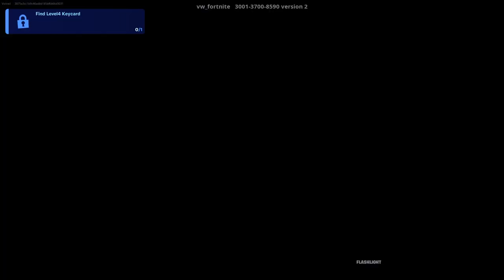HORROR SCP 3199 Fortnite Map Full Guide (All Keycards & Switches Locations)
How to Complete HORROR SCP 3199 Horror Map in Fortnite Creative 2.0 - SCP 3199 (Horror Escape) Map Full Gameplay Guide in Fortnite (UEFN Map).

Follow the Creator of this map for more updates:
Map Creator:- Versework0111

Timestamps:-

00:00 - How to Play SCP 3199 Horror Escape Map
00:10 - Intro Cutscene
00:30 - Checking In (Room 304 Key)
01:09 - Resting In Room 304
02:00 - Flashlight Location
02:10 - Finding The Cause Of The Sound
03:03 - Room 301 Key Location
03:14 - Room 301 Location
03:27 - Basement Key Location
04:00 - Entering The Basement
04:38 - ??? Card Location
04:46 - Level 1 Keycard Location
05:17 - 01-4 Card Key Location
05:35 - Room 01-4 Location
05:51 - Note 1 Location
06:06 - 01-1 Card Key Location
06:40 - Operating Room Keycard Location
07:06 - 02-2 Card Key Location
07:46 - Fuse 1 Location
08:30 - Room 5 Switch Location
09:04 - Room 3 Keycard Location
09:32 - Fuse 2 Location
10:15 - Fuse 3 Locaiton
11:20 - Entering Room 01-1
12:16 - Fuse 4 Location
13:30 - Fuse 5 Location
14:54 - Fuse 6 Locaiton
15:28 - Fixing Fuse In Room 01-4
16:18 - Main Room Keycard Location
16:52 - 01 Security Keycard Location
17:20 - Note 2 Location
17:39 - Sirenhead Door Switch 1 Location
17:49 - 02 Security Keycard Location
19:09 - Sirenhead Door Switch 2 Location
20:17 - Sirenhead Door Switch 3 Location
20:48 - Level 2 Keycard Location
21:30 - Entering Level 2
22:21 - Machine Room Keycard Location
22:39 - Note 3 Location
22:45 - Turning Off Security Systems
24:27 - Note 4 Location
25:42 - Turning Off The Gas In The Violet Room
26:07 - Password Location
26:20 - Ladder Location
26:49 - Lab Keycard Location
27:47 - Note 5 Location
27:50 - Lab Location
28:15 - Level 4 Keycard Location
28:21 - Safe Door Switch Location
29:06 - Level 5 Keycard Location
29:12 - Level 5 Exit Door Location
29:50 - Running Towards Portal Door
30:14 - Portal Switch 1 Location
30:38 - Portal Switch 2 Location
30:50 - Portal Switch 3 Location
31:01 - Entering PIN to Start The Portal
31:11 - Entering The Portal
32:08 - Final Escape Run